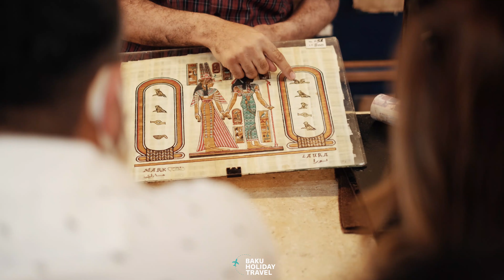Misirin ürəyində, Qahirədə yerləşən turistlərin sevimli muzeyi!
National Museum of Egyptian Civilization | Cairo, Egypt

Misirin ürəyində, Qahirədə yerləşən turistlərin sevimli muzeyi! Tarixin sirli dünyasına səyahət etmək istəyirsinizsə, o zaman Qahirəyə gedib, mütləq tur planınıza bu muzeydə gəzintini əlavə edin! Biz sizə turunuzu daha maraqlı etməyə yardımcı olacayıq!🥰

Əlaqə üçün:
BAKI .M. Əliyev küç. 210, Winter Park Plaza, 1-ci mərtəbə.